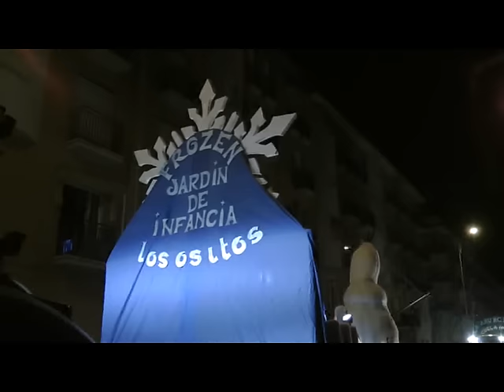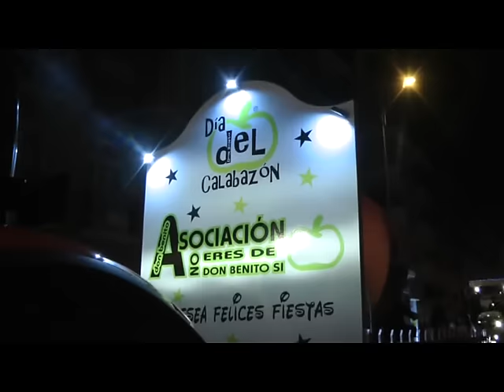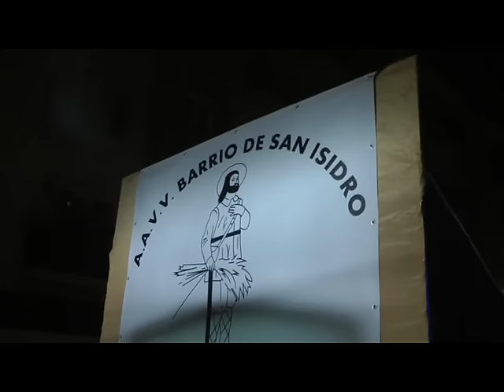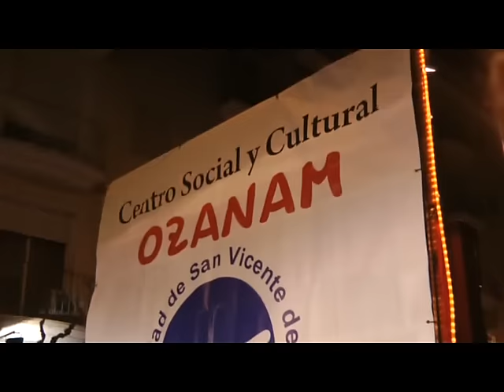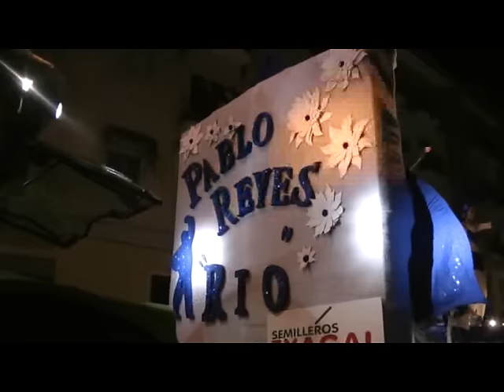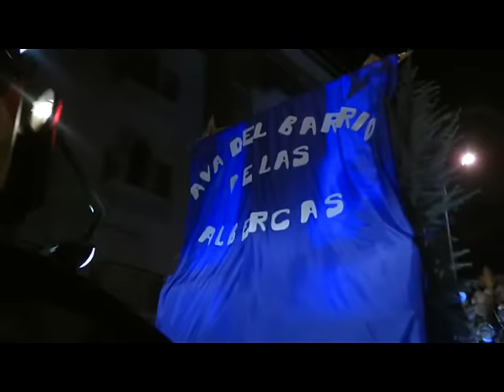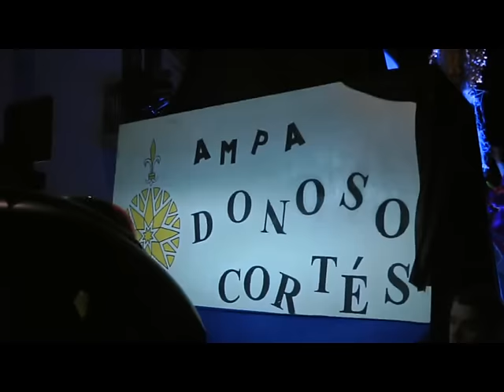Cabalgata Don Benito 2017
Cabalgata de Reyes de Don Benito. 5 de enero de 2017. Canal Nuestra Comarca TV.